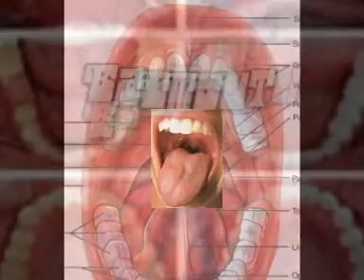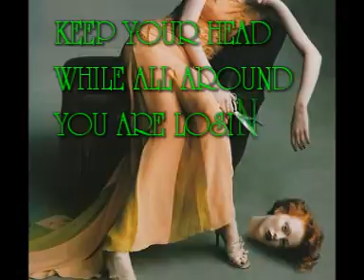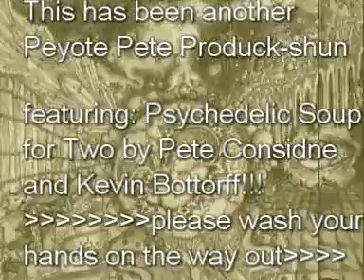psychedelic soup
An edible adventure into the culinary minds of Radio Dystopia and Badmouth
Quite a message